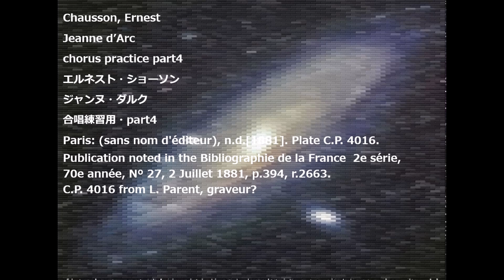Chausson, Ernest Jeanne d’Arc chorus practice part4 エルネスト・ショーソン ジャンヌ・ダルク 合唱練習用・part4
Chausson, Ernest
Jeanne d’Arc
chorus practice part4
エルネスト・ショーソン
Paris: (sans nom d'éditeur), n.d.[1881]. Plate C.P. 4016.
Publication noted in the Bibliographie de la France  2e série,
70e année, Nº 27, 2 Juillet 1881, p.394, r.2663.
C.P. 4016 from L. Parent, graveur?